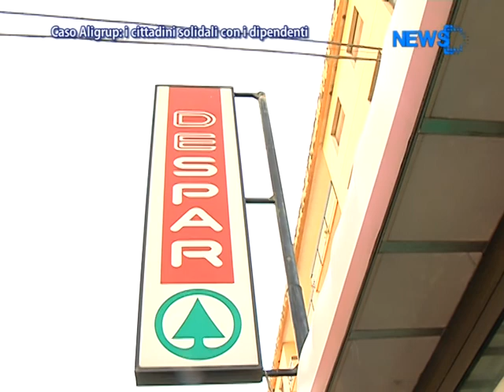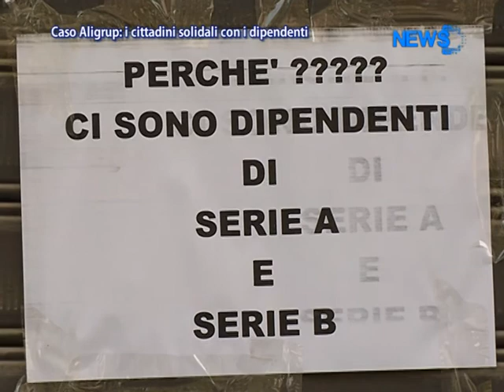Caso Aligrup: I Cittadini Solidali Con I Dipendenti - News D1 Television TV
Servizio tg 27 Ottobre 2012